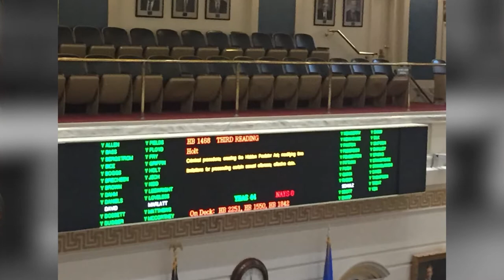Rep. Kevin McDugle Capitol Update